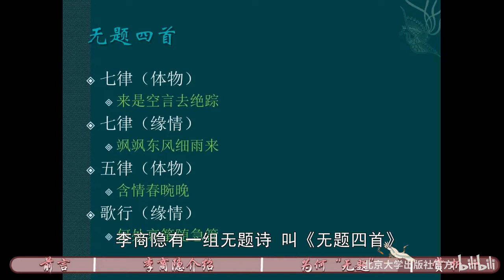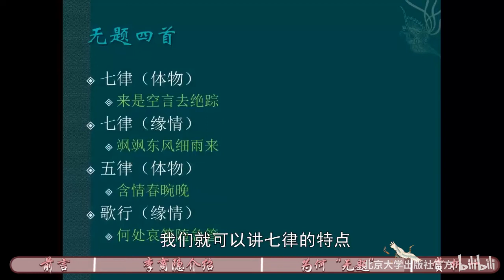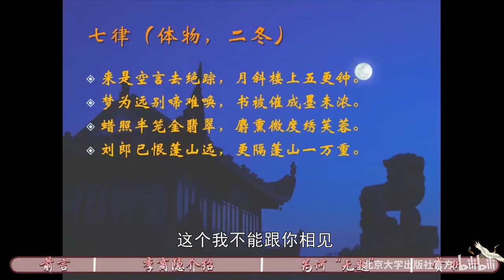北京大学张一南 李商隐的无题诗为什么写得好？ - 北京大学 Peking University